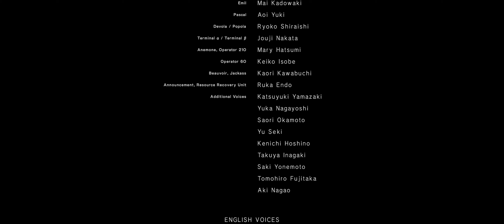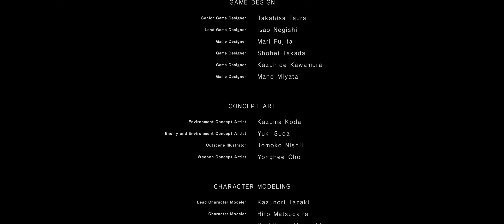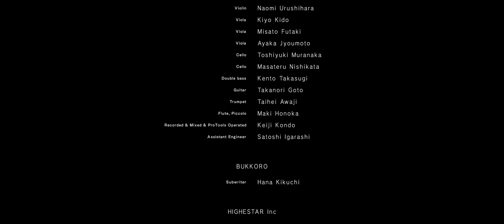PC NieR Automata ep 23 2023 01 05 23 04 54 01